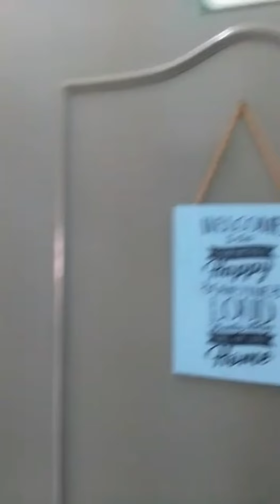serdang perdana south city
house to rent seri kembangan rumah sewa serdang